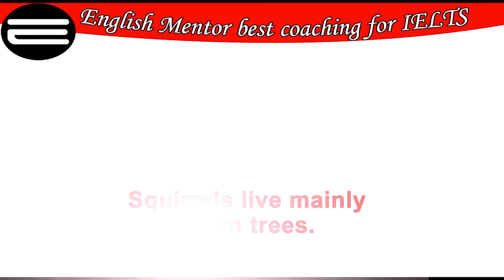How to Pronounce Squirrel